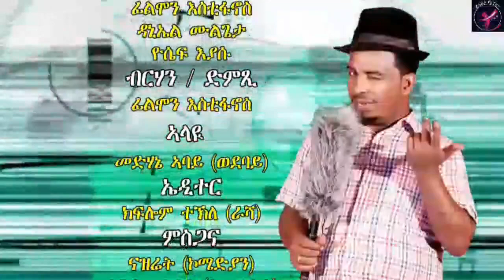Eritrean Comedy by ሳሚ ወዲ ሹቕ part 02 Medhanie Abay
Eritrean Entertainment channel: Emil Advertising & Business